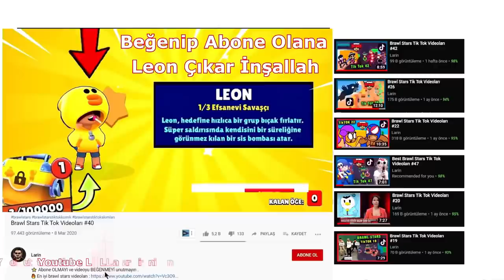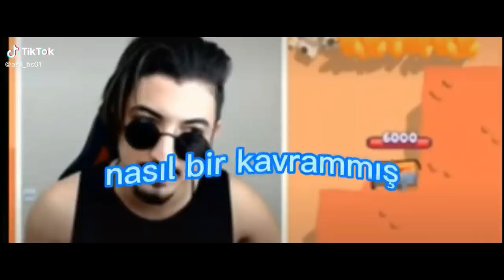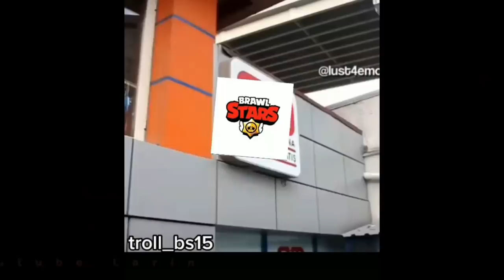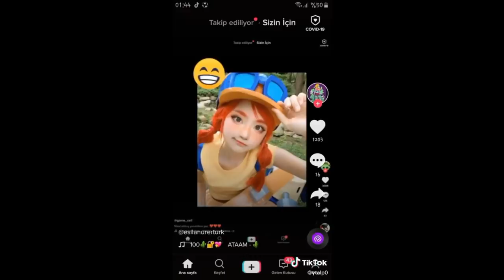EN komik Brawl Stars Tik Tok 206